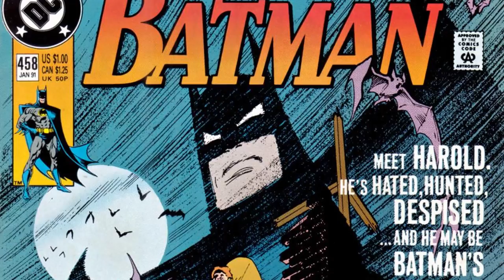Breaking Down The Knightfall Saga: Knightfall Prelude Act 3 - Stupid Costumes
This time we encounter a couple villains with really stupid costumes.